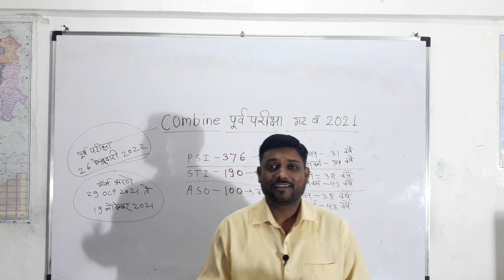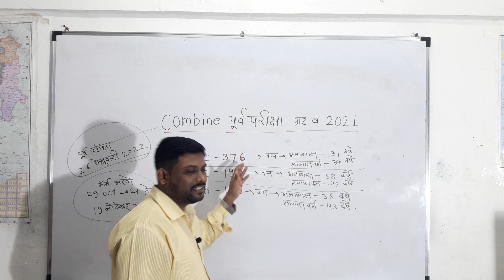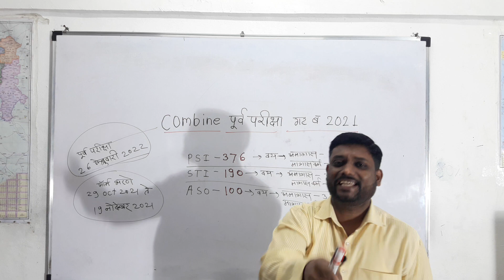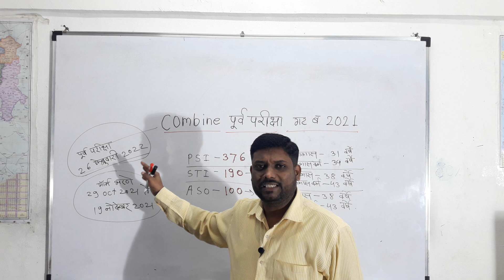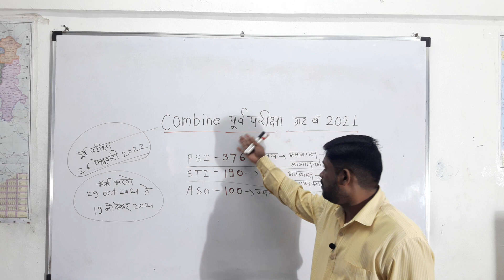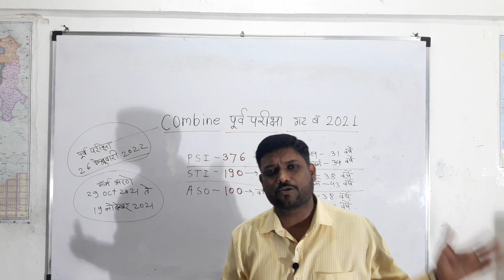COMBINE PRE EXAM- 2021 Add PSI/STI/ASO गट ब संयुक्त पूर्व परीक्षा 2021 जाहिरात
This video is about Combine pre exam 2021 Advertisement
COMBINE PRE 2021
गट ब संयुक्त पूर्व परीक्षा जाहिरात 2021
स्पर्धा परीक्षा
# PSI/STI/ASO